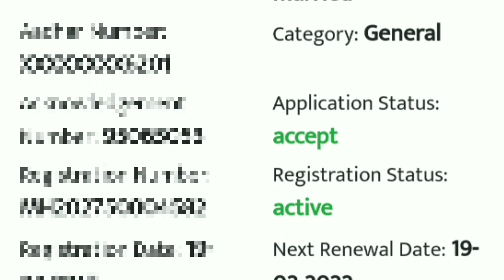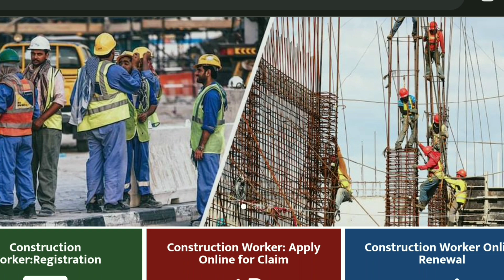बांधकाम कामगार दिपावली बोनस 2021 / किन लोगों को मिलेगा / bandhkam kamgar yojna 2021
स्वागत है दोस्तों आपसभी का एक नए विडिओ पर

तो दोस्तों आज के विडिओ में बताया है किन लोगों को दिवाली पर बोनस दिया जायेगा

video link